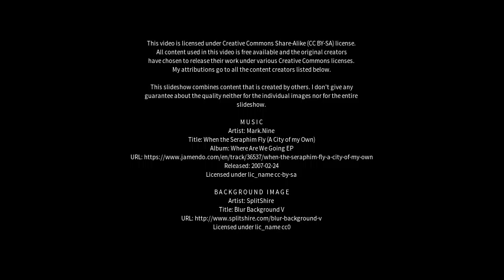Best places to visit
Best places to visit - Xiacang (China) Best places to visit - Slideshows from all over the world - City trips, nature pictures, etc.